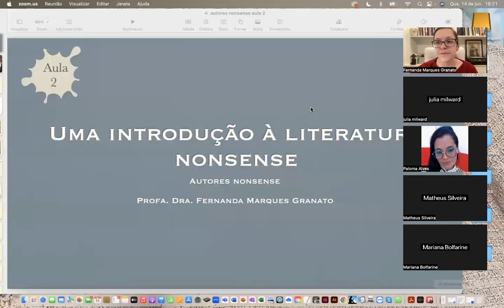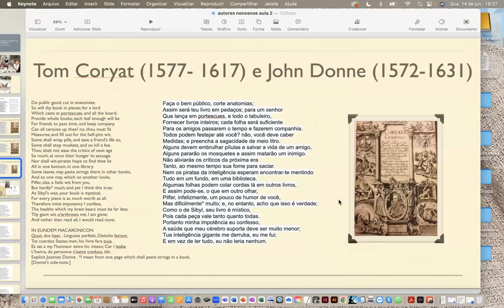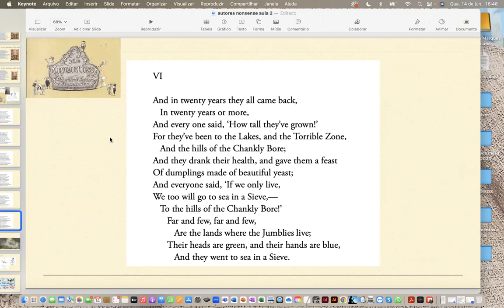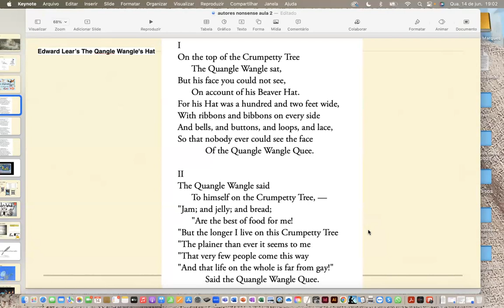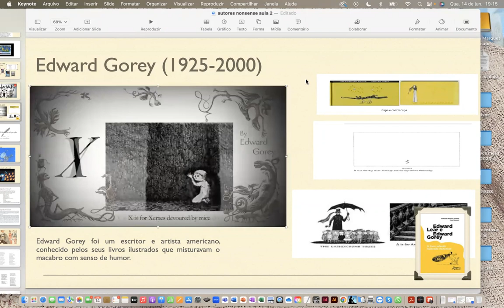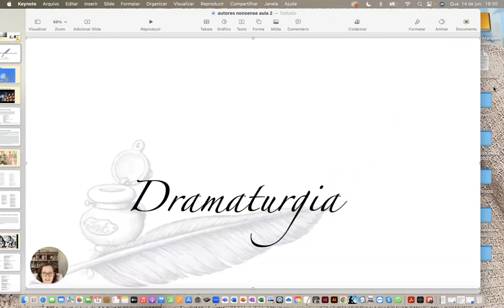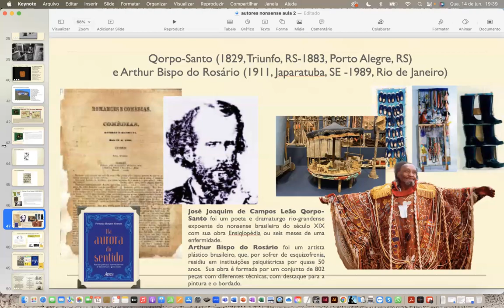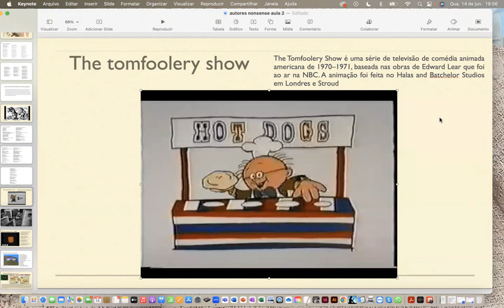Uma introdução à literatura nonsense - Aula 2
Objetivo
Levar o aluno a identificar os elementos constitutivos da literatura nonsense.

Ministrante(s)
Fernanda Marques Granato
Maria Zilda da Cunha